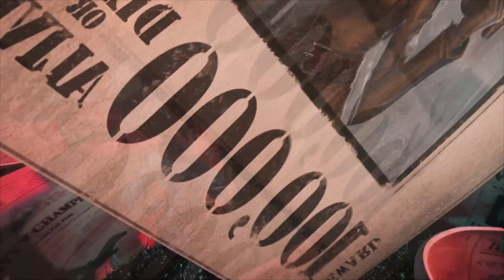IdentityV Championship グループ戦第2週（LN戦隊インタビュー）